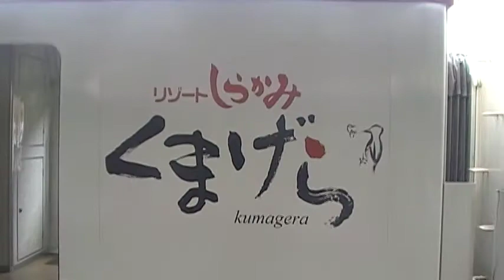キハ40系快速リゾートしらかみに乗車してみた 青森～五所川原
車両はくまげら編成です。